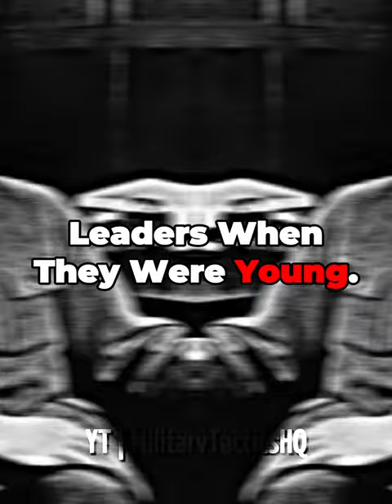Leaders when they were young.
Who is your favorite leader in history???
Video idea credits to: @Takadori1
Please suggest me video ideas so I can always upload daily content which
you guys prefer!!!